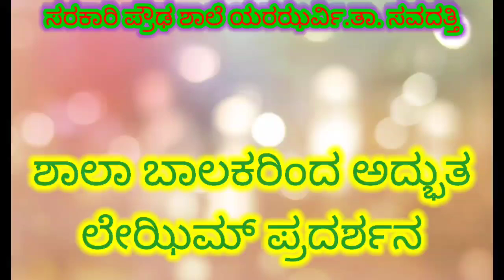GHS YARAZARVI . LAZIM PERFORMED BY STUDENTS